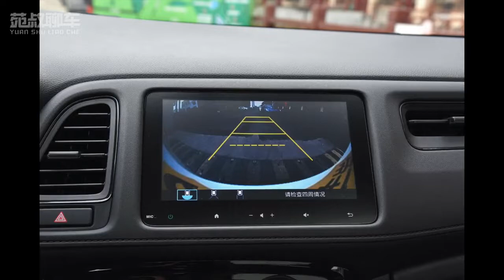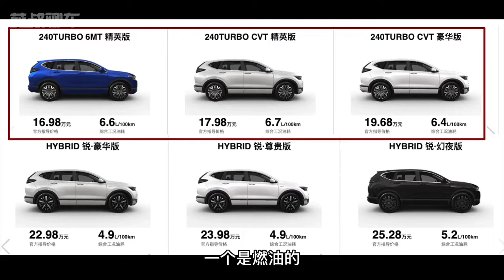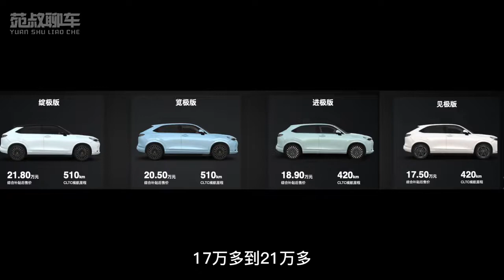广汽本田SUV车型盘点，缤智、皓影、冠道，买哪款更合适